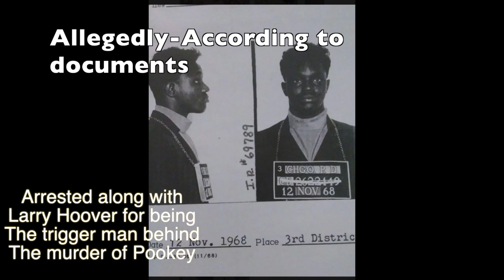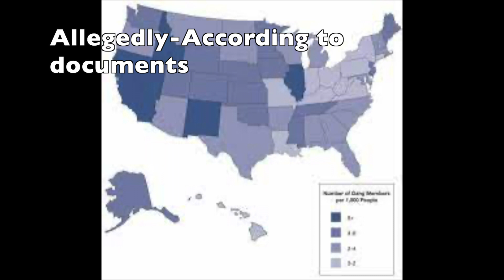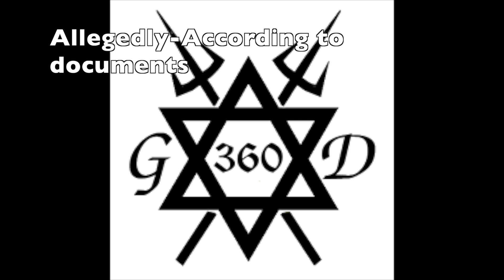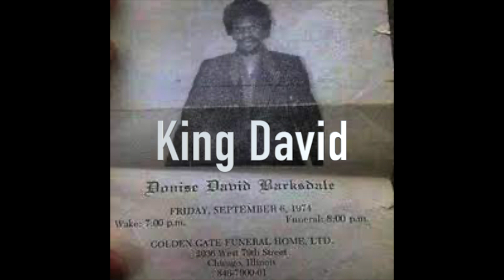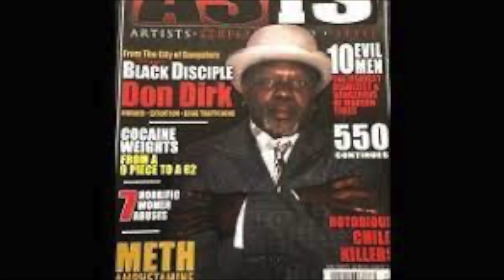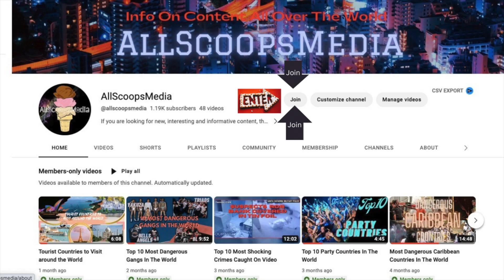(Detailed) Black Disciple History Part 2 (1970s) | Chicago Gangs (BDs)(GDs)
Are you curious about the history of the Black Disciples? In this video, I'm going to show you the fascinating story of how this powerful gang was formed and how it has evolved over the years. David Barksdale aka KingDavid is credited for taking control of the disciples. From its roots in the chicago Southside to its current status as a formidable criminal organization, learn about their unique culture and how it has impacted today's society. Some Major Black Disciple artists include kingvon, lildurk, chiefkeef, and memo600. oblock, lamron is a popular balck disciple strong hold in chicago. Don't miss out on this chance to dive deep into Black Disciple History!